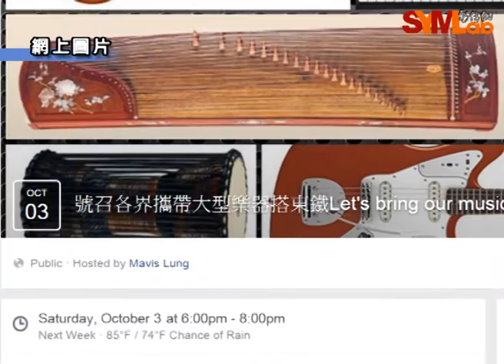新聞敢批 - 港鐵趕絕大提琴 形象插水辣㷫市民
港鐵趕絕大提琴  形象插水辣㷫市民